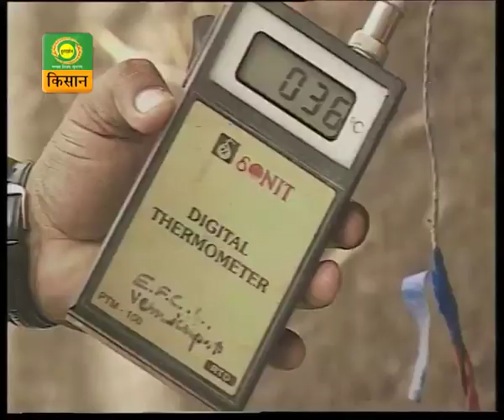Hello Kisan Episode No. 4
This program is based on soil fertilization and soil management.